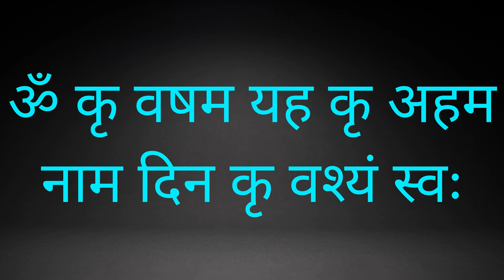किसी भी औरत का एक दिन में बिना मंत्र वशीकरण किसी से कुछ करवाने की जरूरत नहीं हे